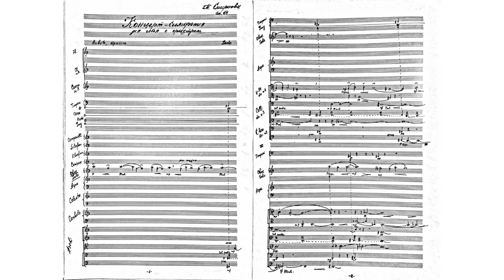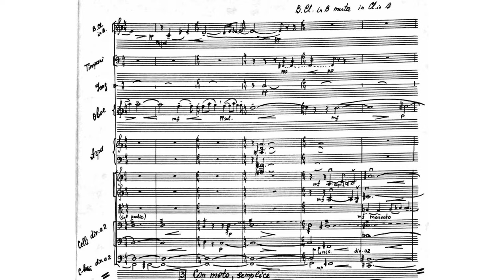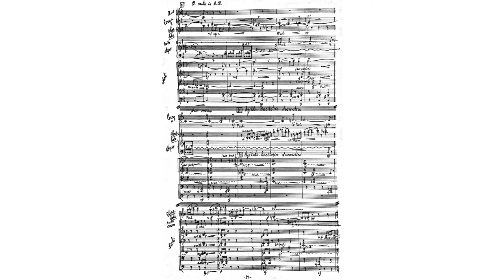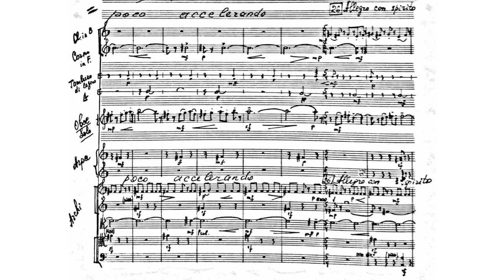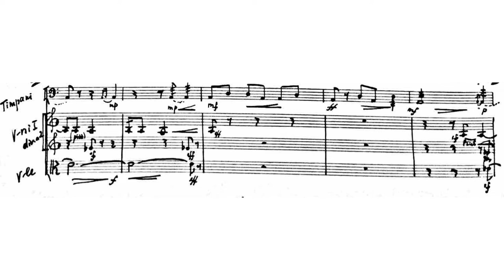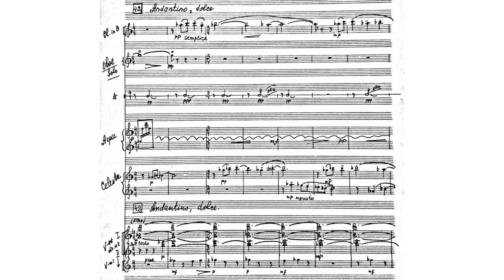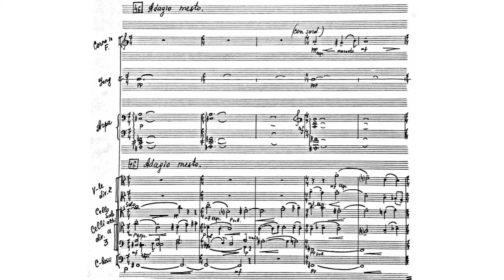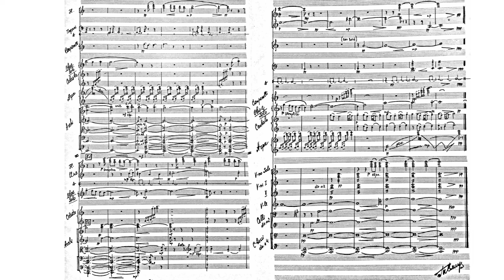Symphonic Concerto for Oboe and Orchestra Op.64 By Tatyana Smirnova Татьяна Смирнова (with Score)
Tatyana Georgievna Smirnova Татьяна Георгиевна Смирнова (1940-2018) is a talented female composer in Russia/USSR. Her pieces are often being performed in Russia, but not outside of Russia.
This piece's recording is really in a poor quality, so I also have trouble managing the time.
As the music is altered at the latter half part of the score, the video may not be as good as what I used to make in quality.
But still, albeit the audio and performance, the piece itself is really marvelous!
I really wish that you may take a listen, and feel the beauty(?) of this piece.
Performers (Thanks to Andrey Getman Андрей Гетман)
Oboe: Anatoly Lyubimov (Анатолий Любимов)
Orchestra: unknown (from Moscow Autumn Festival in 90s)